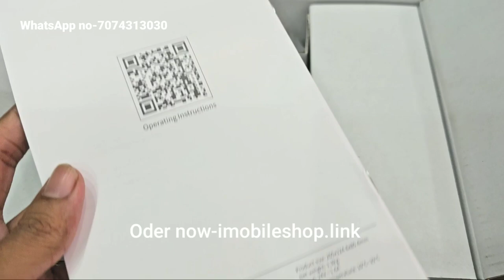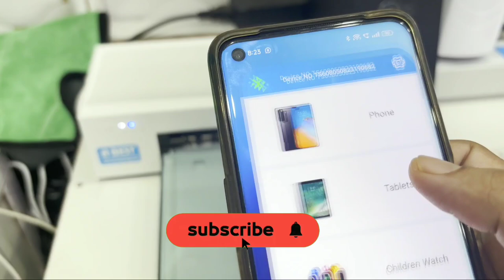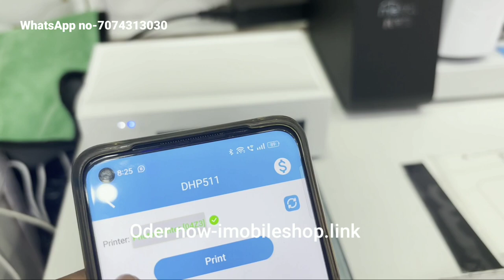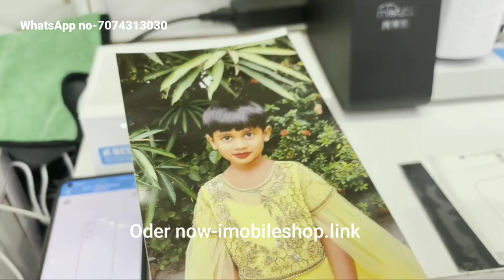Mobile Back Sticker Photo Printer Machine Unboxing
A mini mobile photo machine is a compact, portable device designed for printing photos directly from smartphones or tablets. Typically, it features a user-friendly interface and connects wirelessly via Bluetooth or Wi-Fi. Users can easily select images from their device's gallery or social media, customize prints with filters or frames, and print high-quality photos on the spot.

These machines often use thermal or dye-sublimation printing technology, resulting in vibrant, smudge-proof images. Many models are lightweight and battery-operated, making them perfect for events, parties, or travel. With their stylish designs and ease of use, mini mobile photo machines are a fun way to capture and share memories instantly!